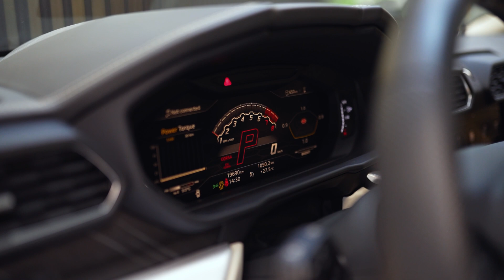BLUE LAMBORGHINI URUS | Car Rental in Dubai (UAE)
Lamborghini Urus for rent!
Year: 2021
Color: Blue
0-100 km/h: 3.6 sec
Engine: 650 HP
Seats: 4
Max speed: 305 km/h

Luxury car rental in Dubai.